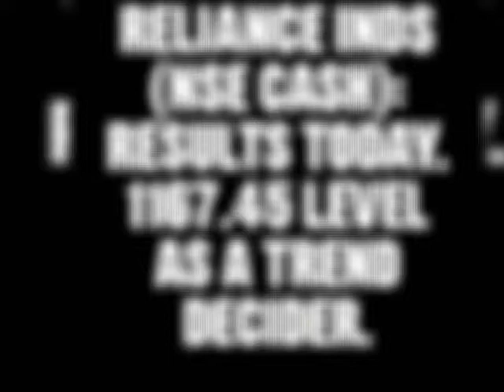Reliance Inds (NSE Cash):